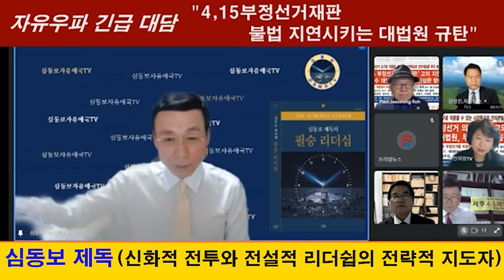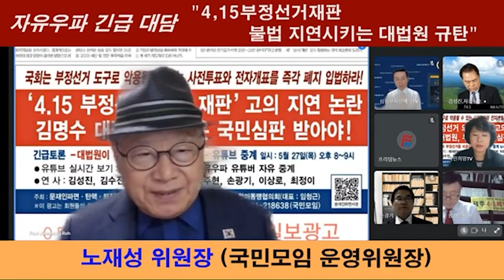문재인의 3대 아킬레스건: 출생의 비밀, 부정선거, 미중 줄타기(5.21 한미정상회담 공동성명에서 "한미동맹은 국력의 원천" 공식화) [심동보자유애국TV] (2021.5.27)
문재인의 3대 아킬레스건: 출생의 비밀, 부정선거, 미중 줄타기(5.21 한미정상회담 공동성명에서 "한미동맹은 국력의 원천" 공식화) [태극FM 제공] [심동보자유애국TV][심동보 제독의 필승 리더십] (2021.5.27)